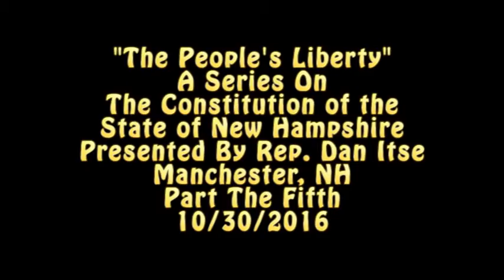"The People's Liberty" - Part The Fifth